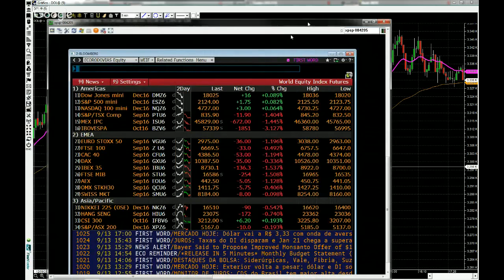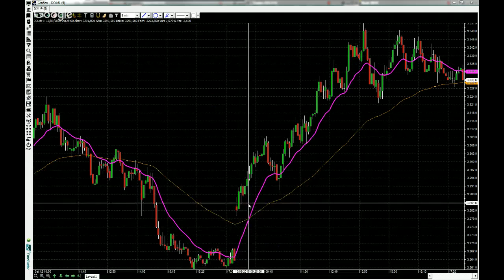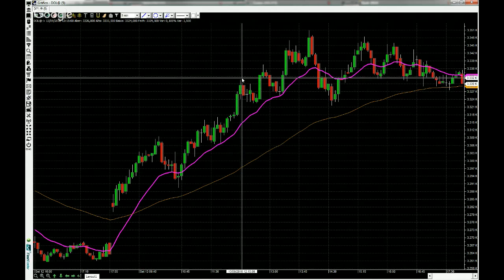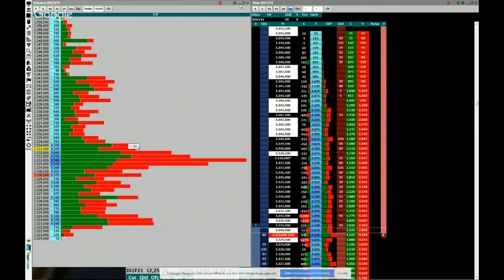🔴 ESQUEÇA A TENDÊNCIA DO MERCADO!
🔴Quer aprender “Na prática” durante o pregão como ganhar dinheiro no Dólar e Indice Futuro? Abra sua conta gratuitamente na Rico e acompanhe a minha sala pela InvestTV Sala de TR na Prática. MAIS INFO📥📥

..."Nunca desista daquilo que te faz sorrir"... :)